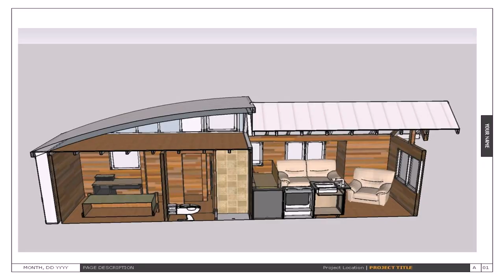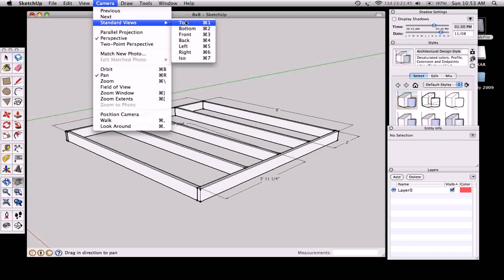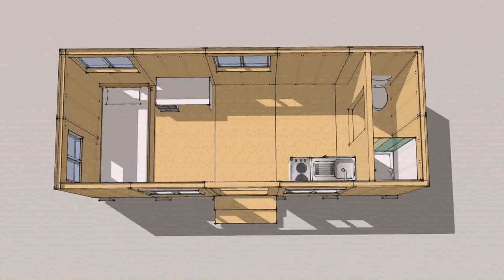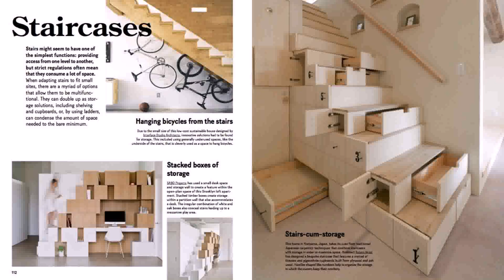Tiny House Floor Plans Book Review - Gif Maker DaddyGif.com (see description)